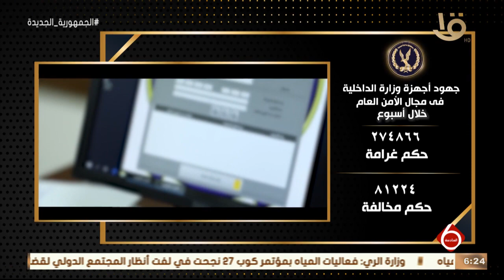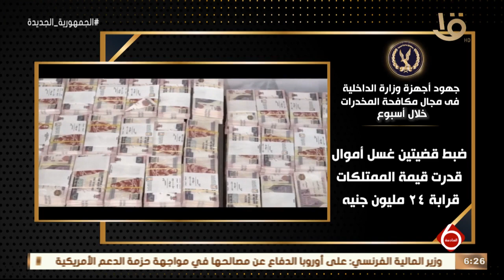نشرة السادسة | الداخلية تواصل جهودها لمواجهة كافة أشكال الخروج على القانون